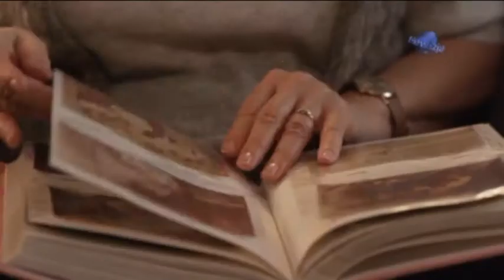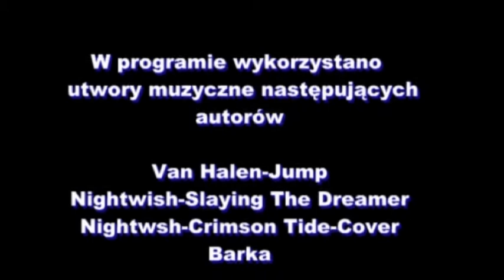Turniej JP2 Cup Radom 2013 dzień pierwszy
Serdecznie zapraszamy do obejrzenia relacji z pierwszego dnia Turnieju JP2 Cup w Radomiu. W turnieju tym w zięły udział gwiazdy Polskiej i zagranicznej piłki nożnej. Wśród gości byli min, Andrzej Strejlau, Antoni Szymanowski,Jarosław Bako, aktorów reprezentował Marek Włodarczyk,parlament poseł Marek Suski,Radosław Witkowski,a także samorządowcy